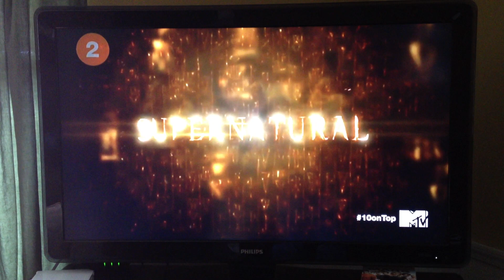Jared Padalecki and Jensen Ackles on MTV's 10 on Top 2/16/13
Jared and Jensen discuss Supernatural's episode 'Man's Best Friends with Benefits'